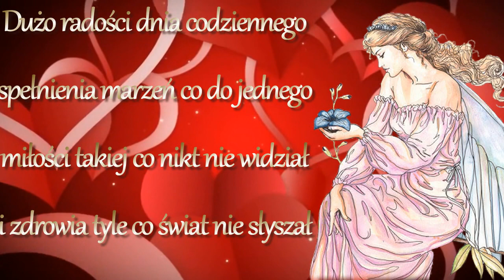Grzegorz dzisiaj bawi się:)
Wszystkiego najlepszego synu w dniu urodzin. Bądź szczęśliwy.